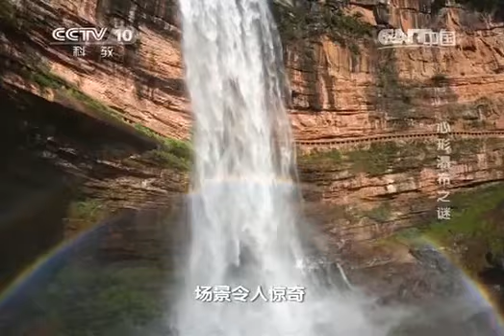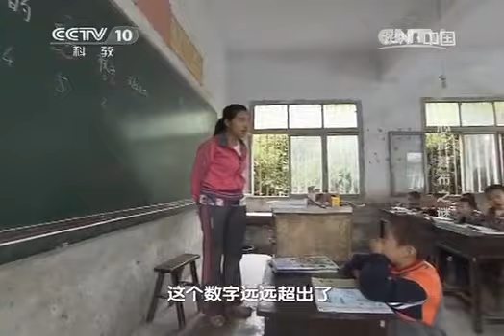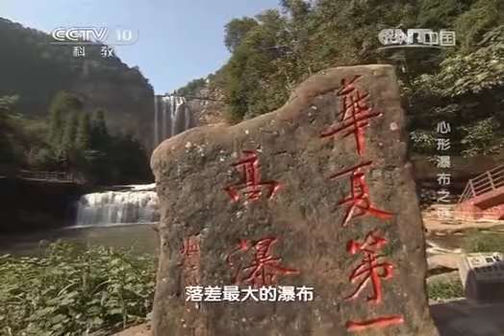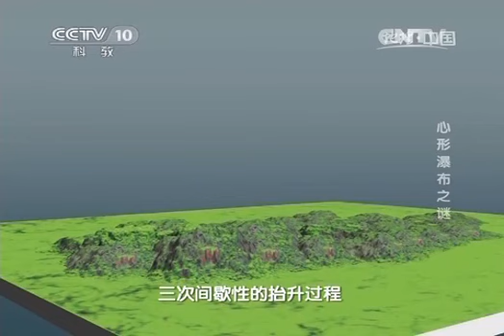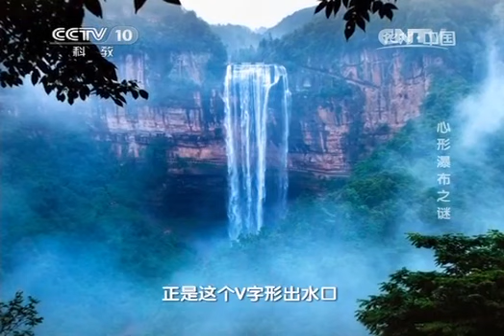20140330 地理中国 心形瀑布之谜